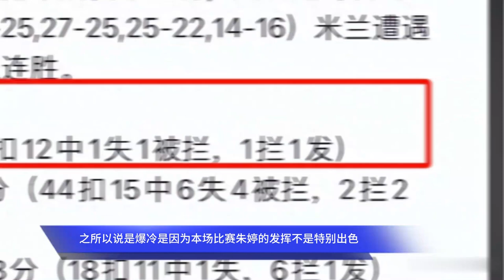中国女排消息：朱婷爆冷惨败，张常宁复出做意外决定，李盈莹伤病更新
女排消息：朱婷爆冷惨败，张常宁复出做意外决定，李盈莹伤病更新